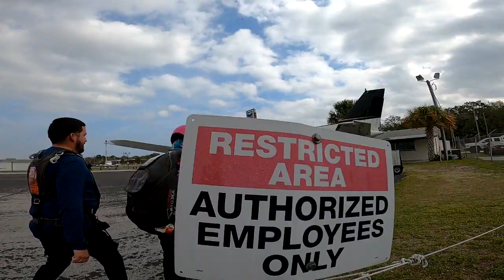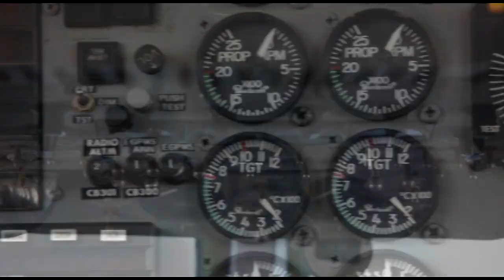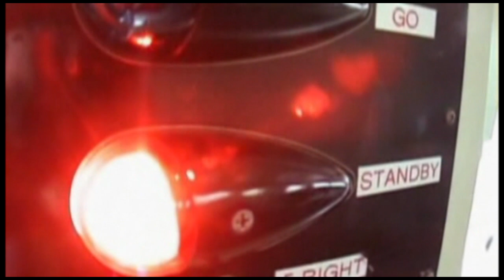Skydive Space Center - 2/29/24 - Shanel